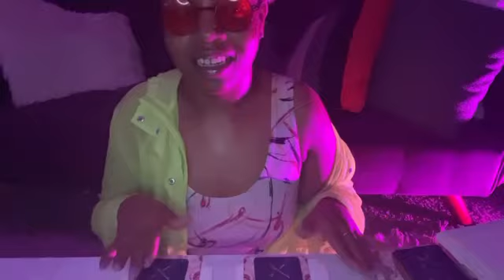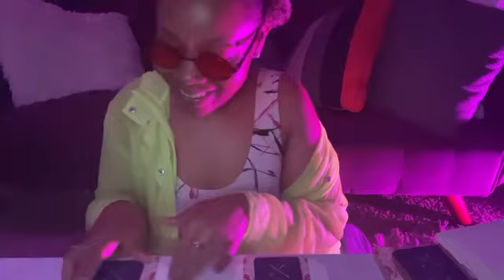PICK A PILE. 🧐 Pick A Problem to Solve.